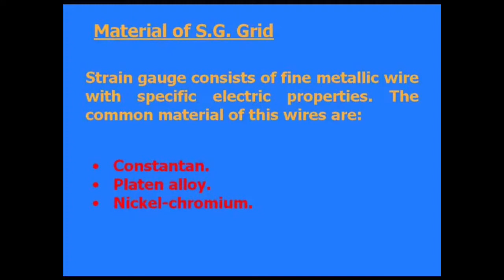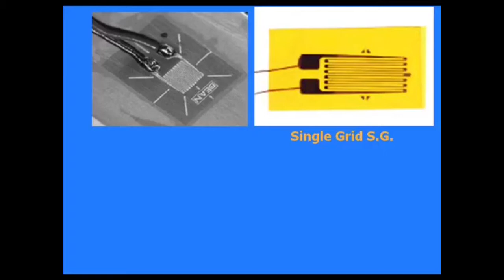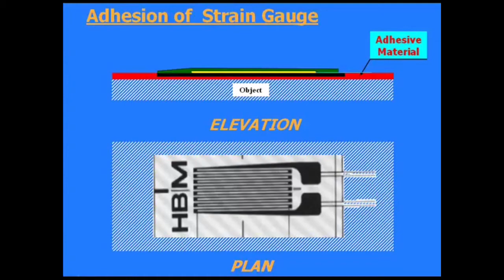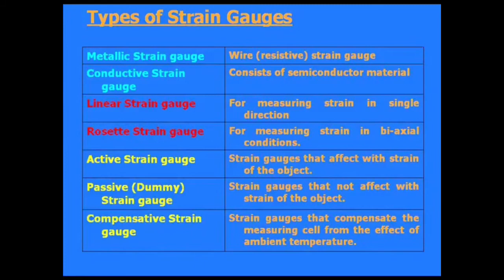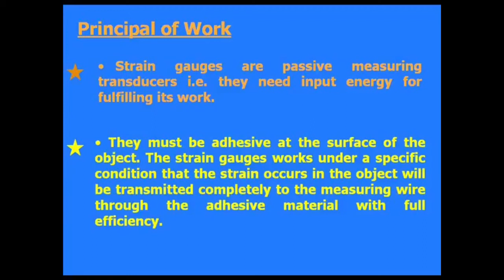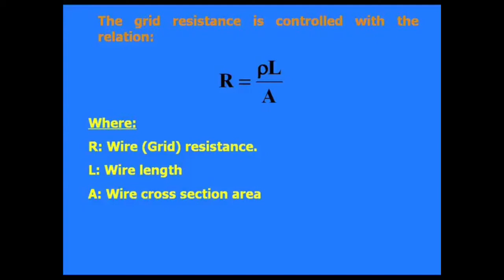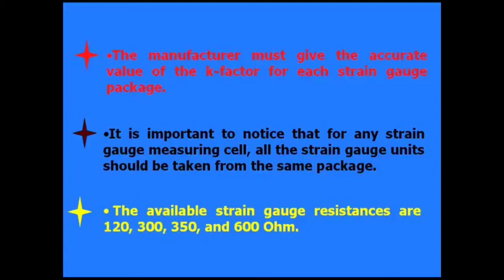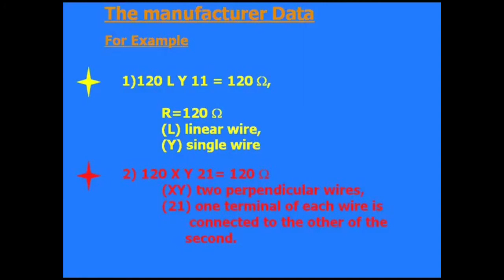2 محاضرات مقاييس الانفعال باللغة العربية - Strain Gauges Arabic Lectures